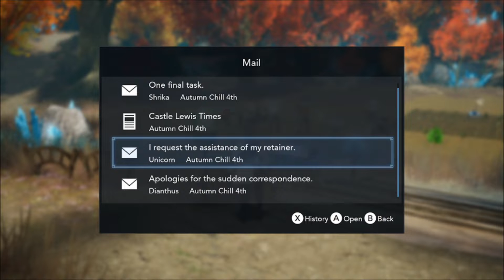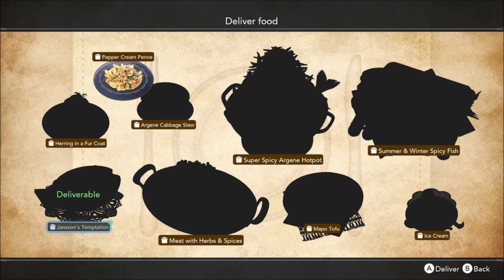Over the Wall-Let's Play Harvestella Part 35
Waking up during the events of the season of Death, Quietus, we are awoken by a mysterious girl who tells us that we can save the world and we just might with the help of some unique friends.
Wait dose this mean there will be more side quest?